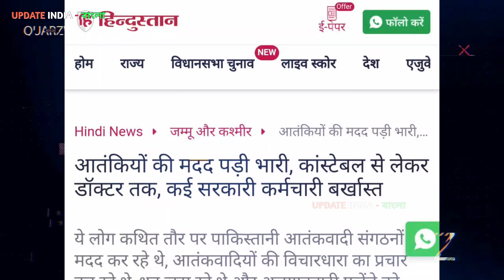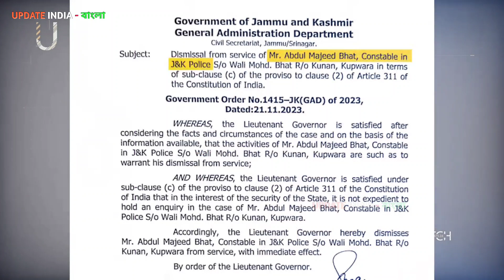না কোন ক্ষমা আর না কোন মাপ সোজা অ্যাকশন 👍